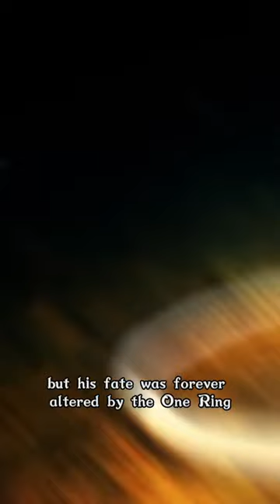Who is Gollum in Lord of the Rings | Mythology of Middle Earth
In Lord of the Rings, there lived a once simple Hobbit named Sméagol. But his fate was forever altered by the One Ring, which he possessed for centuries, extending his life to an age unimaginable for his kind. He became known as Gollum, named for the horrid sound of his gurgling, choking cough.

Gollum's obsession with the Ring drove him to pursue it relentlessly, even after Bilbo Baggins took it from him. Though Gollum was not aware of it, his actions would ultimately play a crucial role in the Quest of the Ring, leading Frodo and his companions towards Mount Doom.

Despite Gollum's treacherous behavior towards Frodo, the young hobbit ultimately forgave him. Gandalf had revealed to Frodo that Gollum was not inherently evil, but a pitiable creature bound to the Ring's corrupt will. Frodo recognized that he too could have succumbed to the Ring's influence, and so he showed mercy to Gollum even after his death.